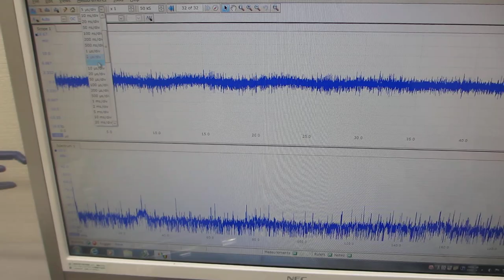超音波プローブによる、スイープ発振システム Sweep oscillation system using ultrasonic probe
低周波の共振現象と、高周波の非線形現象を発振制御する技術

１）装置・機器の振動モードに対応した、発振波形の設定
２）装置・機器の振動モードに対応した、スイープ条件の設定
３）装置・機器の振動モードに対応した、出力レベルのの設定

２種類の非線形共振型超音波発振制御プローブによる、
１００ＭＨｚ以上の高周波伝搬状態を、ダイナミック制御します。

Sweep oscillation system using ultrasonic probe
(Technology to control oscillation of low-frequency resonance phenomena and high-frequency nonlinear phenomena)

The Ultrasonic System Research Institute applies and develops original ultrasonic probe manufacturing technology.
We have developed a technology to control nonlinear vibration phenomena of surface acoustic waves using oscillation control technology based on the acoustic characteristics of the probe, and provide consulting services for various ultrasound utilization technologies.

The key is to optimize the ultrasonic propagation section (Note).

Note: Stable ultrasonic oscillation control can be achieved by relaxing and equalizing surface residual stress.

Oscillation control condition setting technology
1) Setting the oscillation waveform corresponding to the vibration mode of the device/equipment
2) Setting sweep conditions corresponding to the vibration mode of the device/equipment
3) Setting the output level corresponding to the vibration mode of the device/equipment

To this end, we confirmed the operation of the ultrasonic propagation characteristics of the original probe.
It is important to evaluate the characteristics of ultrasound propagation conditions (sound pressure level, frequency range, nonlinearity, dynamic characteristics, etc.).

In particular, regarding ultrasonic vibration phenomena that change in a complex manner,
It is necessary to analyze and evaluate response characteristics based on time-series sound pressure data.

Adjust the usage range of sound pressure level, frequency, and nonlinearity based on the connection status and response characteristics.

Currently, we are able to support the following ranges.

Measurement range: 0.01Hz to 200MHz
Propagation range: 0.5kHz to 700MHz or more

Standard use case
By setting the oscillation conditions for sweep oscillation and pulse oscillation using two types of nonlinear resonant ultrasonic oscillation control probes, high sound pressure level resonance phenomena and harmonic generation phenomena (nonlinear phenomena of the 10th order or higher) can be achieved at 100MHz. The above high frequency propagation conditions are dynamically controlled.
超音波のダイナミック制御技術

１００ＭＨｚ以上の超音波伝搬状態を利用可能にする技術